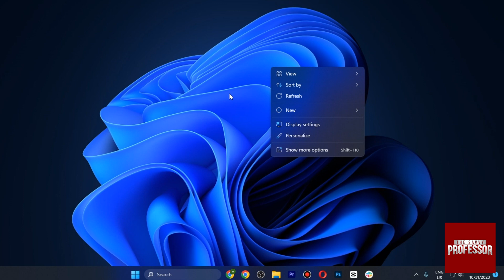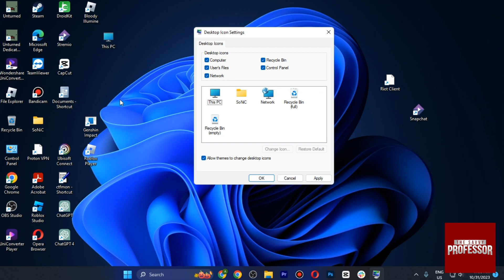How to Restore all Desktop Icons on Windows (How to Recover Missing Desktop Icons on Windows)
How to Restore all Desktop Icons on Windows (How to Recover Missing Desktop Icons on Windows). In this tutorial, you will learn how to restore all Desktop icons on Windows.